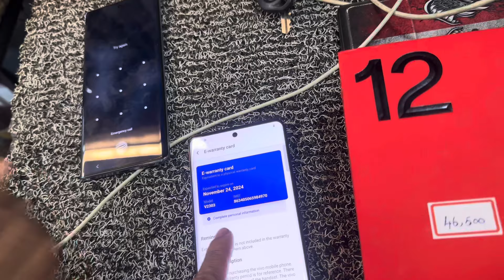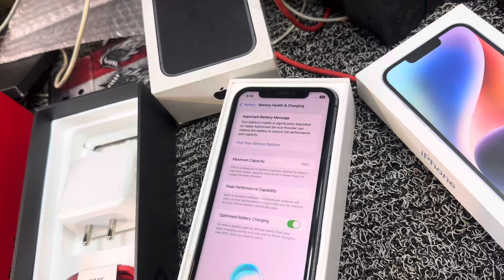5 MOBILE ADD